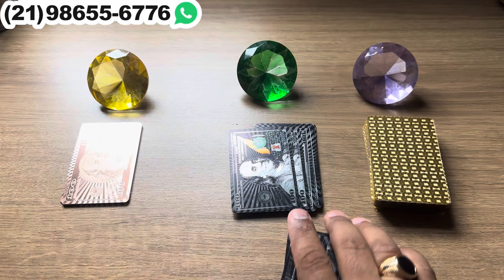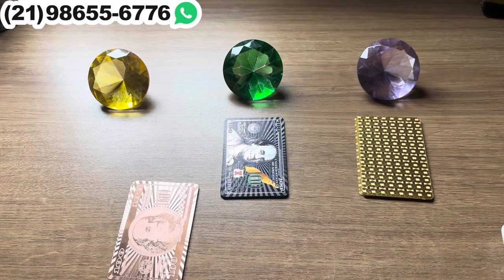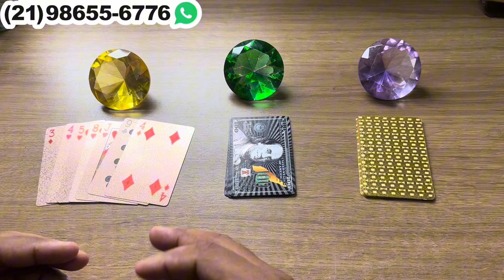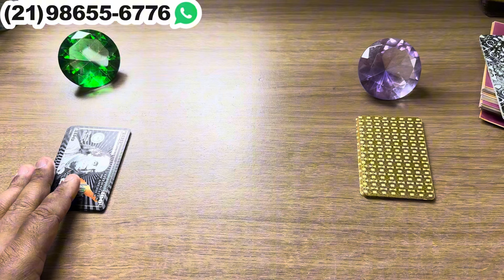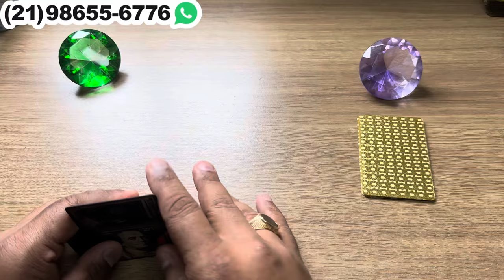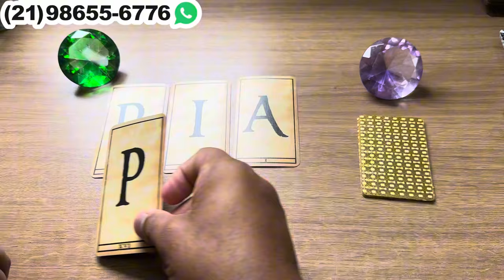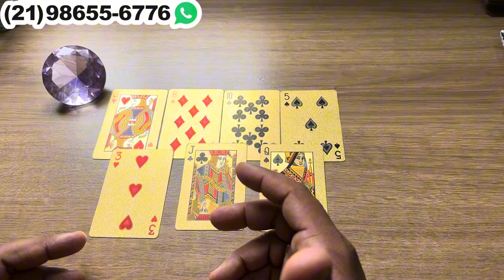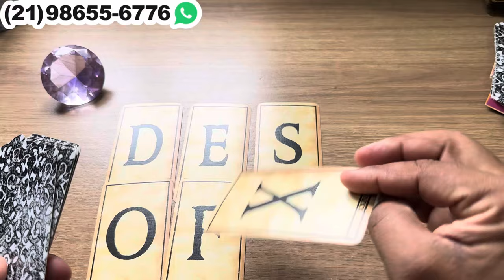JÁ DECIDIU E VAI SE ENTREGAR DE CORPO E ALMA À VOCÊ! + LETRA INICIAL | Tarot Responde